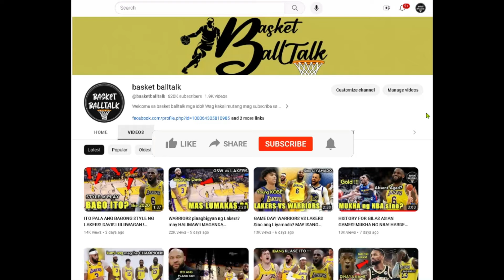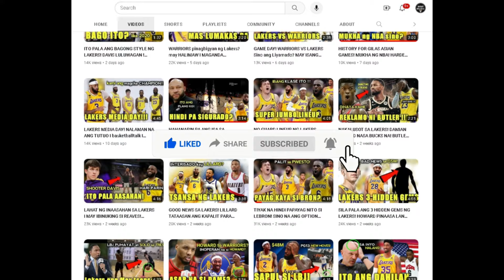PAANO SINIBAK NG LAKERS ANG WARRIORS! Lakers vs warriors NBA updates